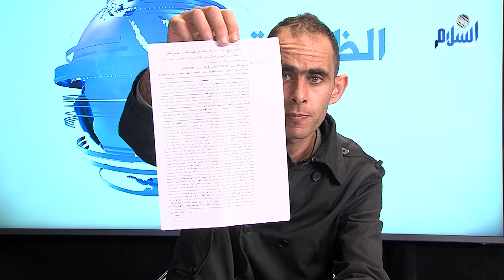بالتواطئ مع موثقة : عصابة تسلب فلاح أرضه ببرج بوعريريج